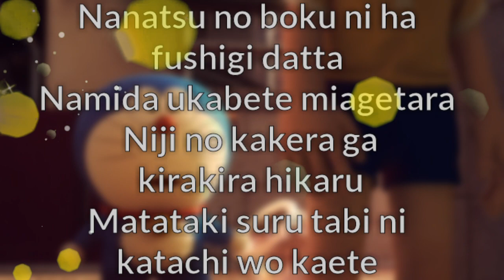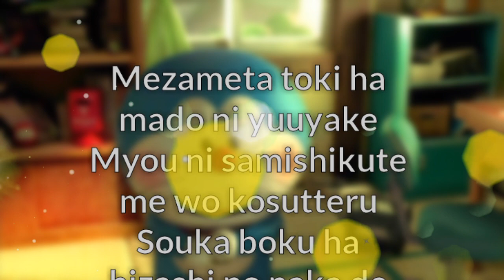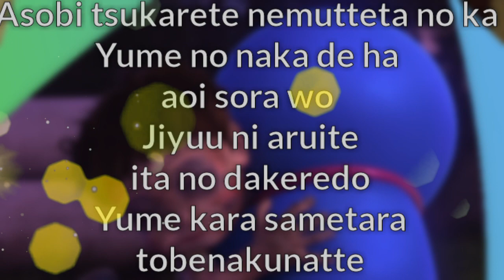Doraemon new song with lyrics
Kanashii toki ni ha machi no hazure de
Denshinbashira no akari miteta
Nanatsu no boku ni ha fushigi datta
Namida ukabete miagetara
Niji no kakera ga kirakira hikaru
Matataki suru tabi ni katachi wo kaete
Yuuyami ni hitori yumemiru youde
Shikarareru made tatazundeita
Aa boku ha doushite otona ni narundarou
Aa boku ha itsu goro otona ni narundarou

Mezameta toki ha mado ni yuuyake
Myou ni samishikute me wo kosutteru
Souka boku ha hizashi no naka de
Asobi tsukarete nemutteta no ka
Yume no naka de ha aoi sora wo
Jiyuu ni aruite ita no dakeredo
Yume kara sametara tobenakunatte
Yuuyake sora ga anna ni tooi

Copyright:
or comment me below
Video will removed immediately if  you have any problem

If you use this song
Playback
Viewable everywhere except Japan
Advertising
Ads can appear
If you perform a cover
Playback
Viewable worldwide
Advertising
Ads can appear